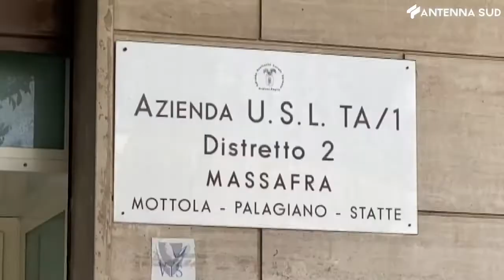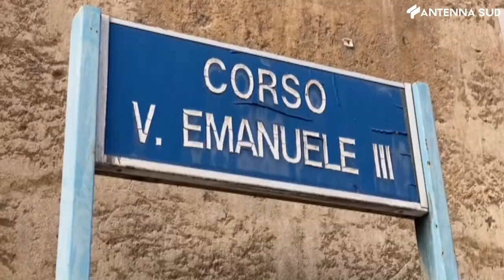4 febbraio 2021 - Asl Statte, mancano medici, lunghe file